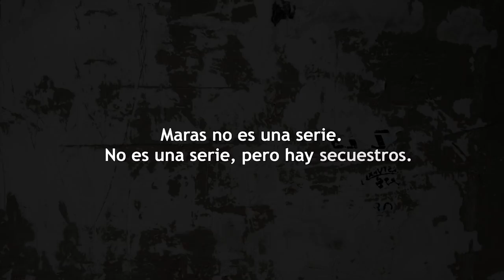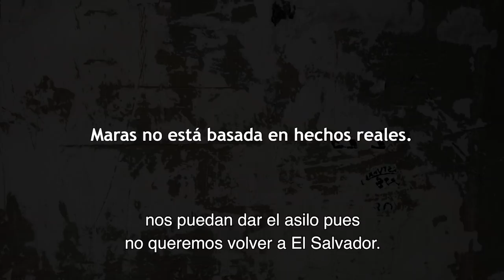Cap. 5: Asesinos de 12 años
MARAS no es una serie, aquí no verás a personajes contando una historia, aquí verás a personas contando su historia. Esta es la historia de Marcos.

El hermano de Marcos fue asesinado por las Maras. La misma semana que lo mataron, le amenazaron con que sería el siguiente. “Las pandillas están acabando con la juventud”, se lamenta Marcos.

“Yo conocí muchos, muchos, muchos niños que ingresaron a la pandilla a los doce años y, a los doce años, ya habían asesinado a cuatro personas en tan solo una semana. Los pandilleros les ponen el arma en sus manos y se los llevan a asesinar gente”.

En su país viven con la muerte en los talones: “Uno está esperando a que lo asesinen, sales y no sabes si vas a volver a tu casa”.

Marcos tiene esperanzas de recibir el asilo y no tener que regresar a El Salvador, pero a la mayoría de maras se les niega el refugio.